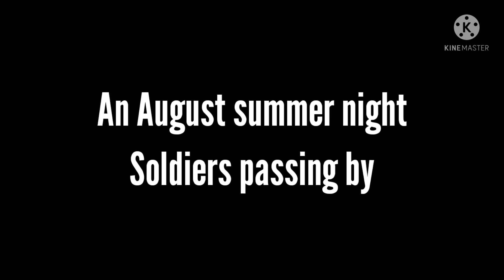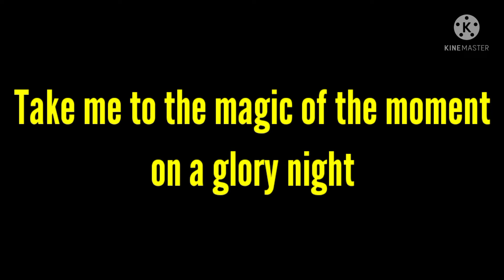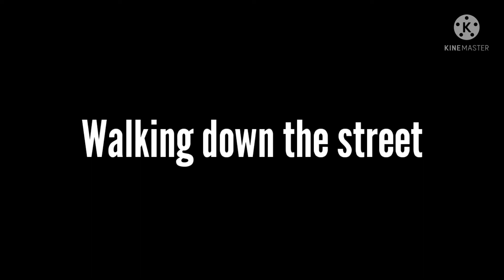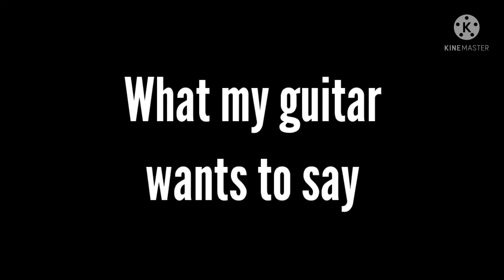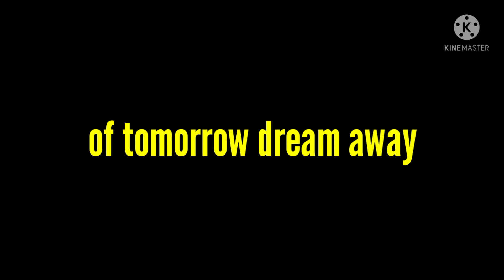SCORPIONS.WIND OF CHANGE (LYRIC)